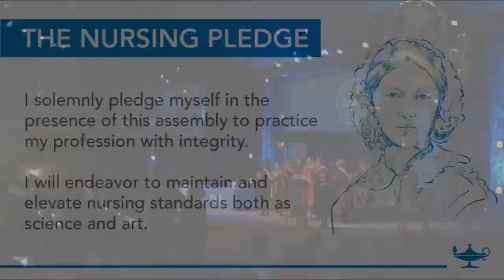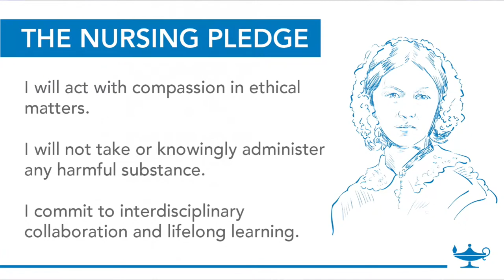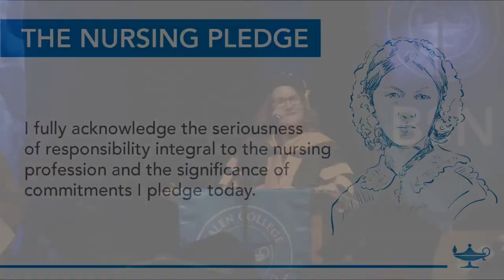GALEN COLLEGE OF NURSING | GRADUATION CEREMONY | 04/28/23